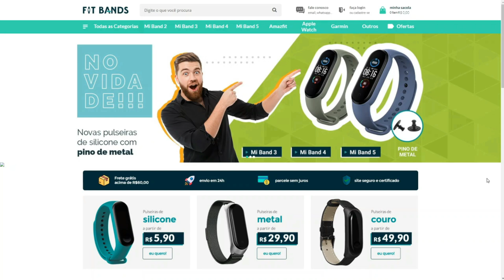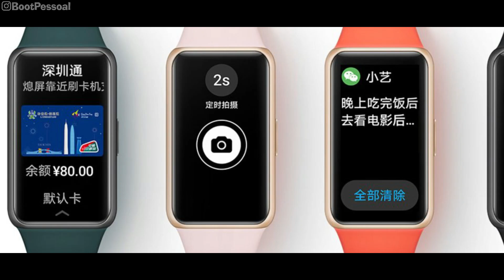3 COISAS que NÃO TE CONTARAM sobre a HUAWEI BAND 6 e HONOR BAND 6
3 COISAS que NÃO TE CONTARAM sobre a HUAWEI BAND 6 e  HONOR BAND 6

[COMPRE A HUAWEI BAND 6 NA ALIEXPRESS]